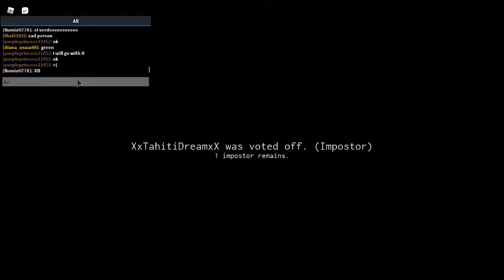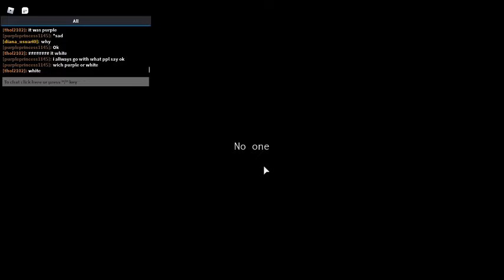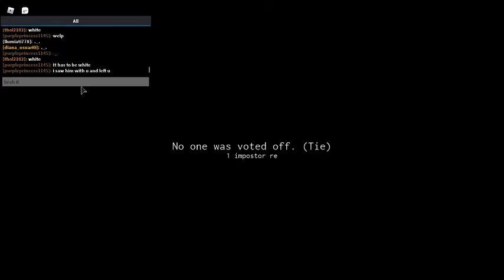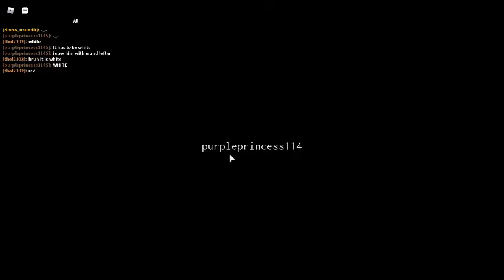roblox among us part 2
i imposter